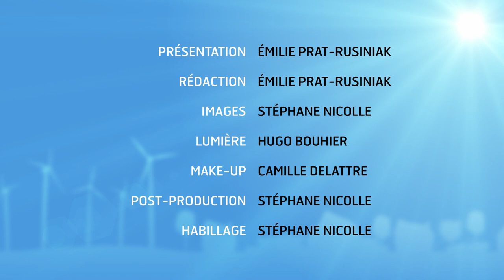News 71 - Primexel